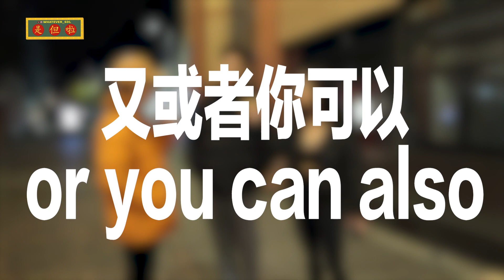【英國街訪】英國人點睇著瑜珈褲出街？搞到人好分心？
林芊妤 Coffee 之前因為著瑜伽褲去拜山而被大批網民攻擊，唔知喺英國啲人又點睇著瑜伽褲出街呢？一齊聽下啲英國人點講！

主持🎤
Heidi

攝影📷
Chris

剪接💻
妹

音樂🎵
Rhodrhi

Follow【是但啦】IG仲可以知道我哋幾時出動🏃🏻‍♀️🏃🏻